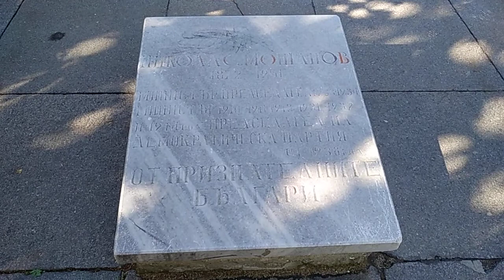Паметна плоча на Никола Мушанов в Пловдив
Паметна плоча на Никола Мушанов (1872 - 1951) в Пловдив